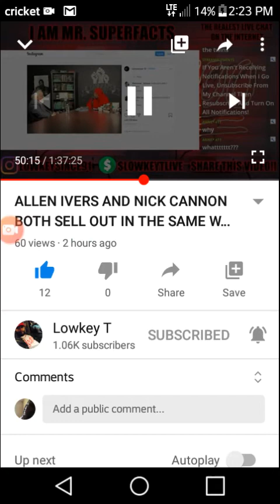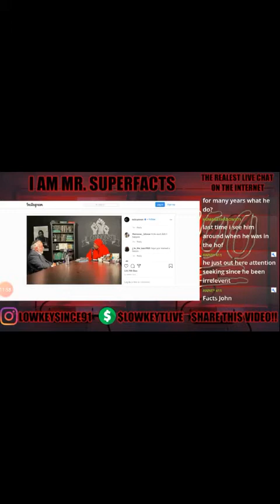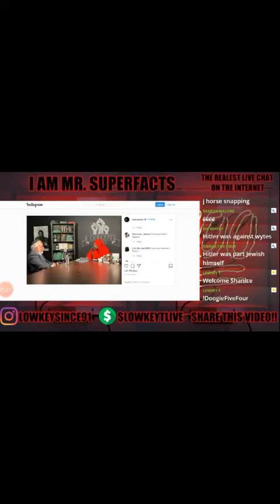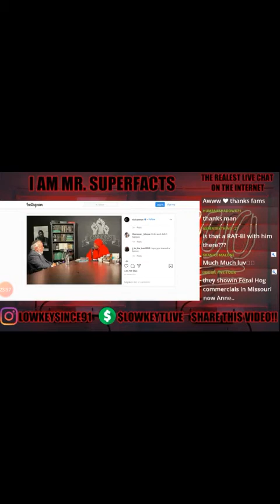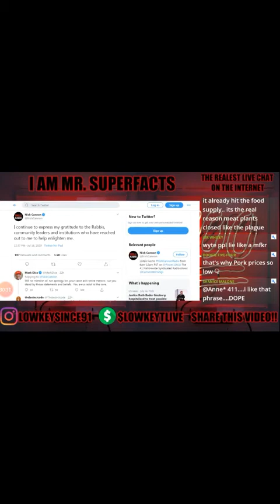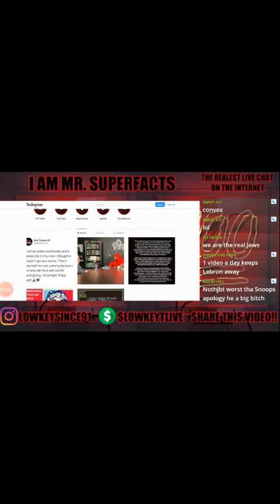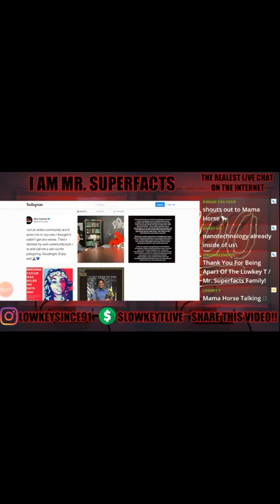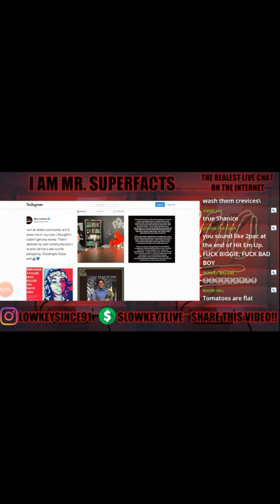DATS RYTE FUCK EM ALL: JOHN 🐎 CALLS IN TO I AM MR SUPER FACTS PODCAST AND SPAZZED OUT link below